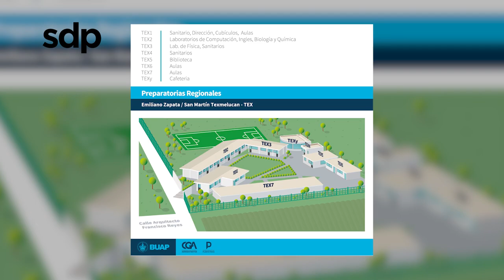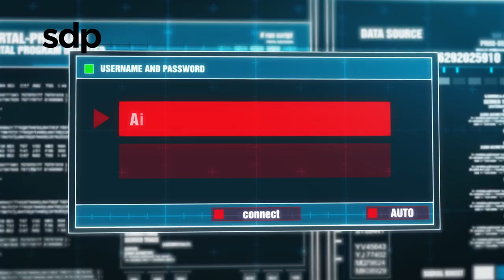Las noticias de la BUAP de septiembre 2023 📰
Martha Solís te cuenta las noticias de la Benemérita Universidad Autónoma de Puebla (BUAP) de septiembre 2023 📰.